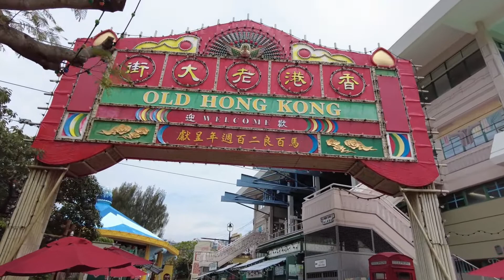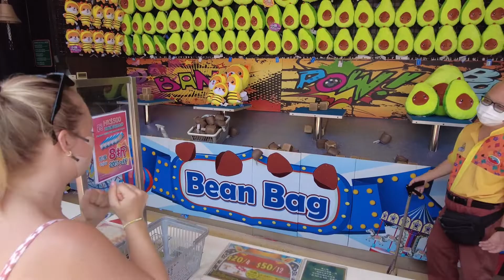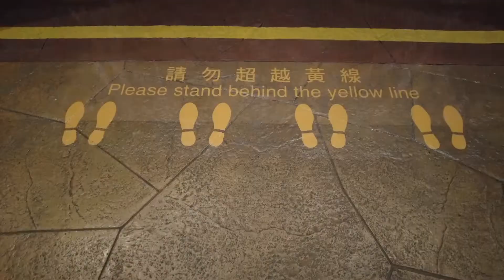Ocean Park Hong Kong Family Fun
Just over a year ago we visited Ocean Park while waiting for the arrival of our baby girl. Join us as we head back to Ocean Park for a family day out.